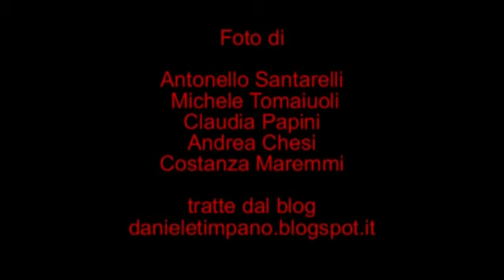Aldo Morto 54. "Processo" a Daniele Timpano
Posto spalle al muro, sotto processo dal Tribunale del Popolo (teatrale o del web, o come si preferisce che sia, a seconda dei gusti e delle ambizioni di chi legge, vede e ascolta...), e sotto la famosa stella a cinque punte delle Br di allora, assiso (s)comodamente su un water closet (wc) rivoluzionario, interroghiamo Timpano Daniele sul senso della sua condanna a morte volontaria, per tumulazione teatrale, di cui si snocciolano i giorni, verso la conclusione che si compirà all'alba del 9 maggio.